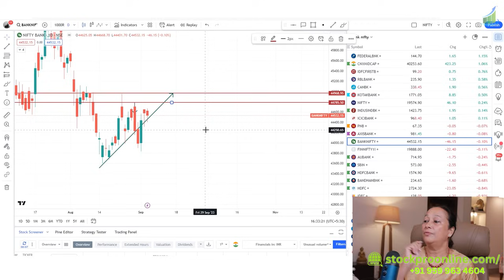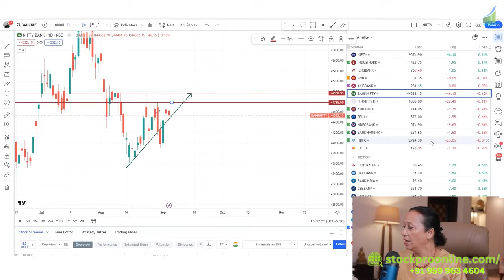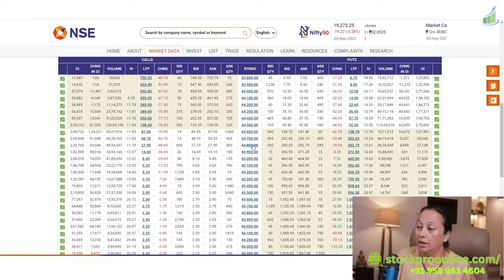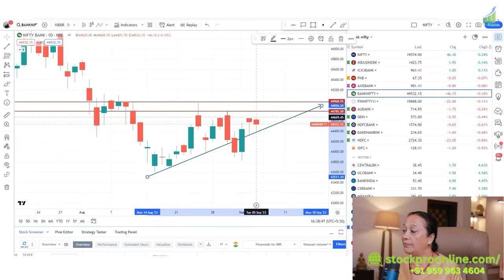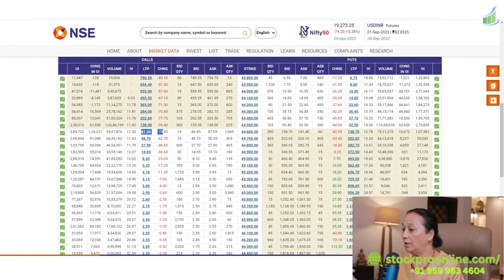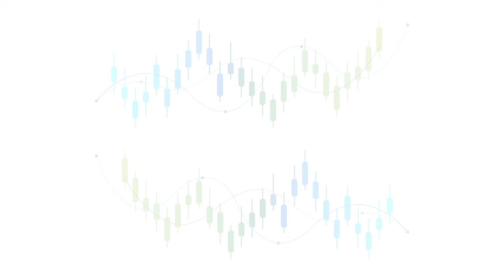StockPro | BANKNIFTY & NIFTY EXPIRY RANGE FOR TOMORROW